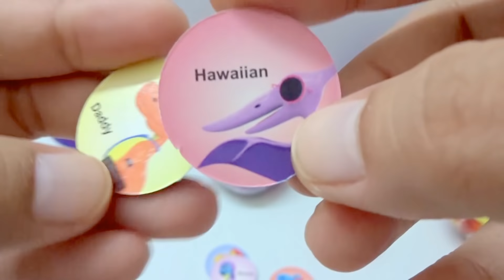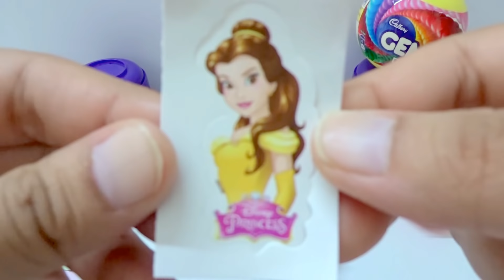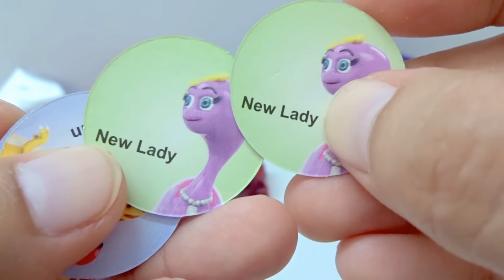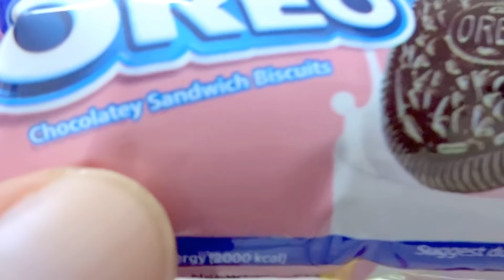Lot's of Candies New Chocolates And Candies 🥰| Cadbury Dairy Milk Lickables | Oreo 😍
Hi !
Today we have Lot's of Candies New Chocolates And Candies , Cadbury Dairymilk Lickables and Oreo .

My Recommended products & Gears for Youtubers

Chocolates and Candies Reviewed :

1. Cadbury Minis Home Treat

2. Cadbury Celebrations

3. Cadbury Joy Box for Birthday

4. Cadbury Gems Ball (1)

5. Cadbury Gems Balls (12)

My Youtube Gears / devices & equipements  :

1. My CyberShot Camera
2. My Microphone
3. My Studio Lights
4. My Laptop
5 . My Tripod
6 . My Smartphone